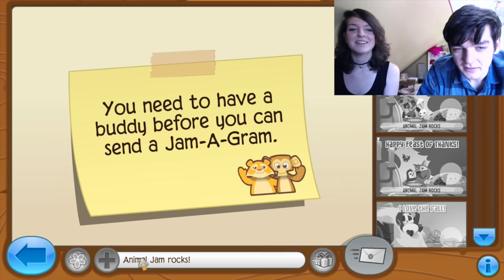COLLEGE GUY PLAYS ANIMAL JAM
VERY STRANGE THINGS HAPPEN WHEN YOU LET YOUR COLLEGE FRIEND PLAY ANIMAL JAM FOR THE FIRST TIME, INCLUDING ARRESTS AND BANS...